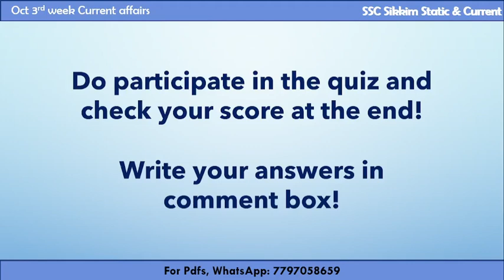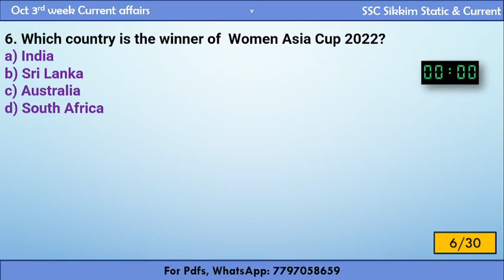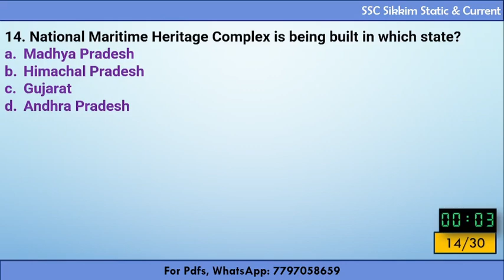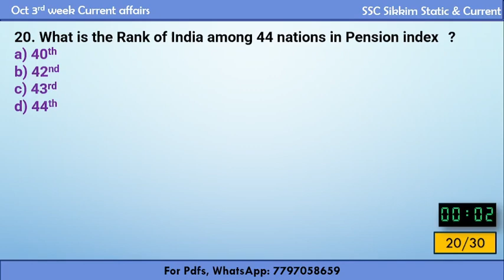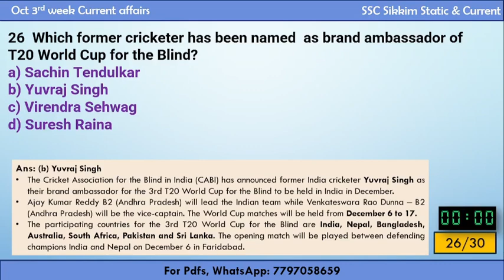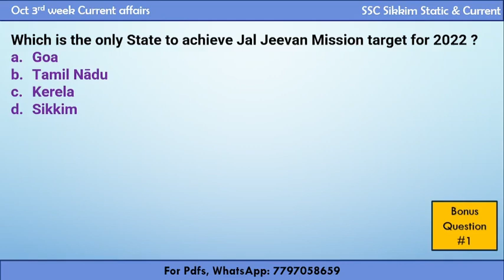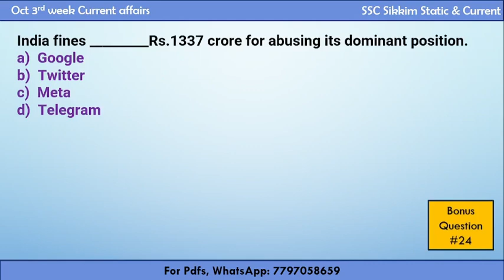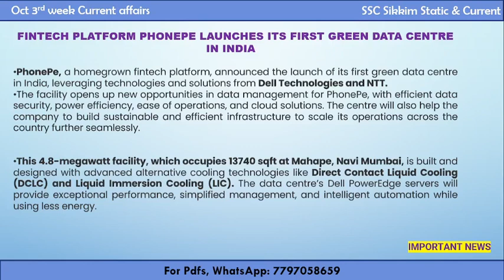Current Affairs Quiz | October 3rd Week | 2022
Step 3: After payment, wait for the pdf in the google drive link to open, Automatically.(Do not press the back button)
Step 4: Save the pdf in your device (else the pdf will be lost)

What do you get in ₹400?
You get
Past 1 year Sikkim Current Affairs
Past 6 months Nat/Int  Current Affairs
Sikkim CA 175+ MCQs (Jan- June)
Past Years Sikkim GK Solved (10 papers)
All further Current affairs sessions/Important topics’ PDFs in Telegram (For next 6 months)